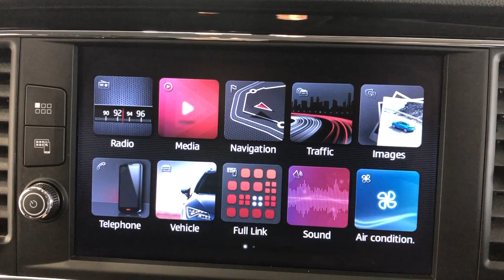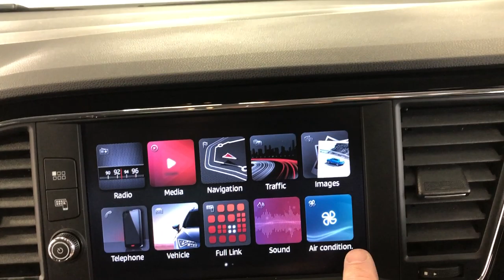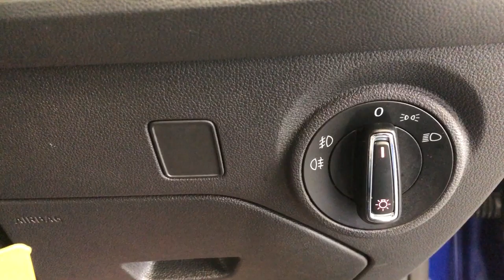Country Car Barford Warwickshire Used Seat Leon for sale CV358DS